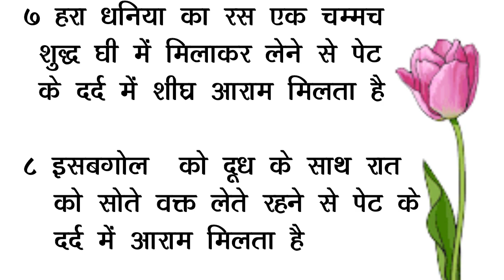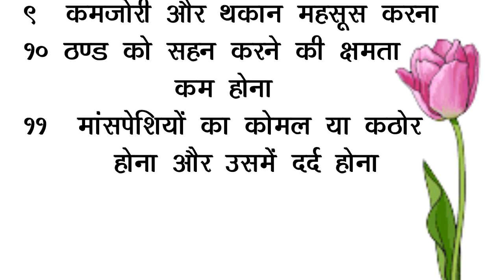पेट दर्द में अपनाएं ये आसान घरेलु नुस्खे I health tips